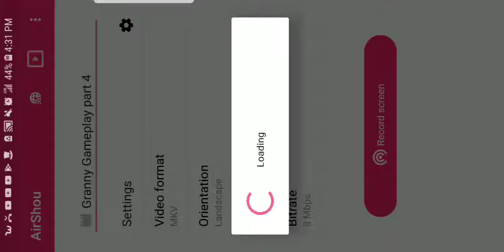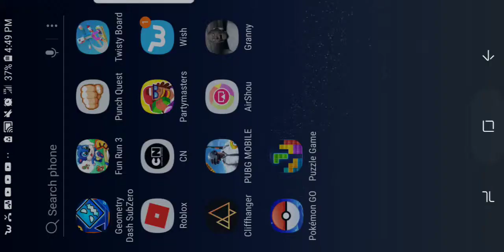Granny Gameplay part 3